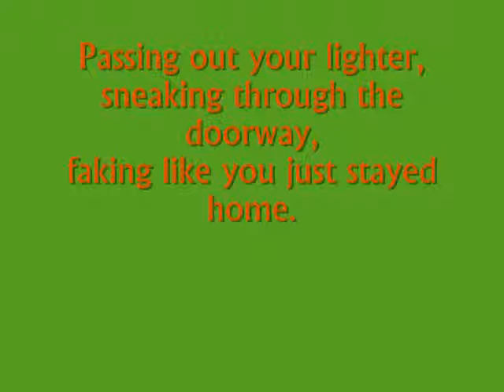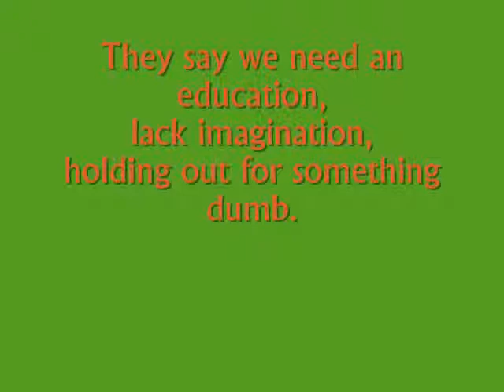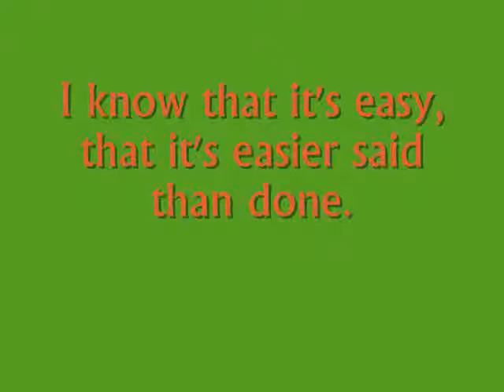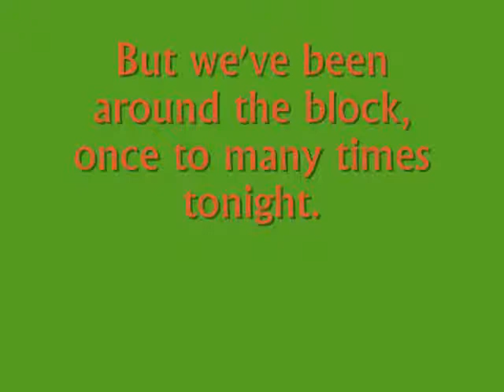The Virgins-Hey Hey Girl (Lyrics on screen)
A great song by The Virgins. Hope you enjoy